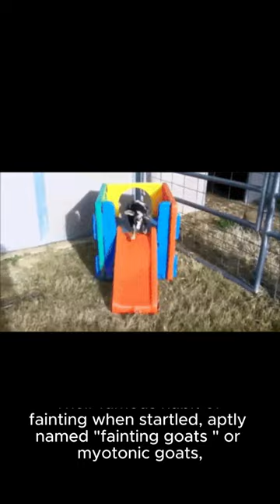Goats are the GOAT! 🌿🐐🐾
Join us on a hoof-tapping adventure as we explore the charming universe of goats, nature's four-legged comedians! In this video, discover the whimsical world of these playful ruminants, from their unique rectangular pupils that offer panoramic views to their eclectic palate, capable of devouring almost anything in their path. Hold on tight as we unveil the incredible climbing skills that make goats the mountaineers of the animal kingdom and explore the endearing phenomenon of fainting goats, showcasing their unpredictable and amusing reactions. Dive into the heartwarming realm of goat camaraderie, where these expressive creatures form strong bonds within their herds and show affectionate tendencies towards their human friends. Get ready for a delightful journey through fun facts and heartwarming tales that reveal goats as more than just farm animals – they're charismatic stars in their own caprine show! 🌾🐐